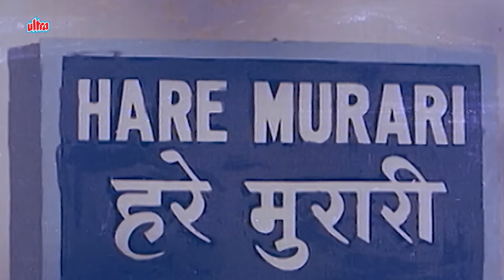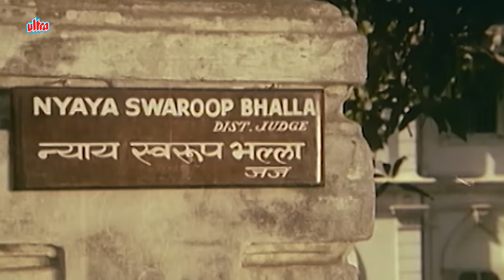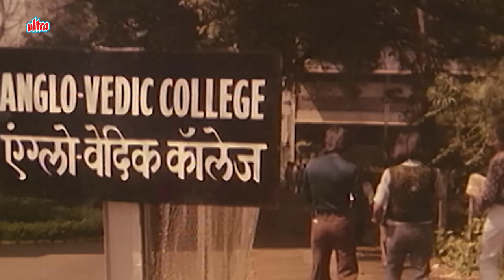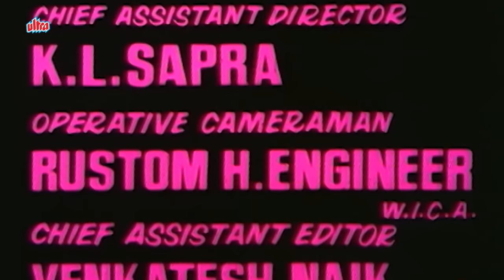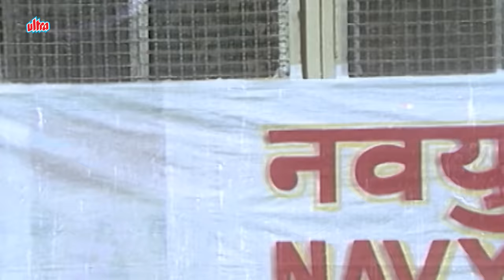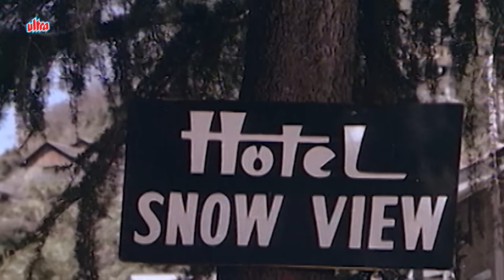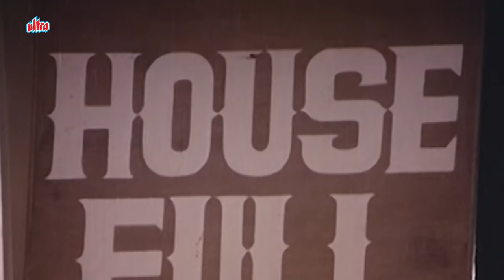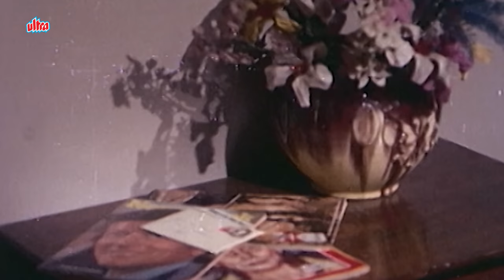4K | देव आनंद की सुपरहिट ब्लॉकबस्टर फिल्म | Sahib Bahadur Romantic Hindi Movie | Dev Ananad, Priya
4K | देव आनंद की सुपरहिट ब्लॉकबस्टर फिल्म | Sahib Bahadur Romantic Hindi Movie | Dev Ananad, Priya

Movie Name : Sahib Bahadur
Starring : Dev Anand, Priya Rajvansh, IS Johar and Asrani
Director: Chetan Anand
Producer : Dev Anand

In a small town of Chamba (Himachal Pradesh), situated in a picturesque Indian valley, lives a corrupt Deputy collector, Hare Murari, an equally corrupt Police Superintendent, Pasupathi; a doctor; a Judge; and Professor Rampyare. These officials always ensure that no one gets anything done without their permission, thus ensuring that their palms are adequately greased. When a young man named Prem Pratap seeks a license for conducting a song and dance sequence, he too is asked to bribe them, which he does. Subsequently, Hare Murari finds out that Prem Pratap may be a Government Official who has come incognito to investigate and expose them. Hare Murari's and the others worst fears are realized when they find out that Prem has been speaking long distance with none other than the President of India. What follows is hilarious chaos as the officials come together to try and portray themselves as honest and law-abiding citizens.